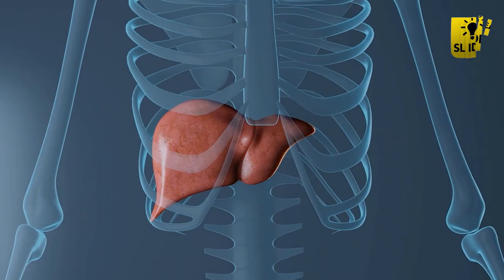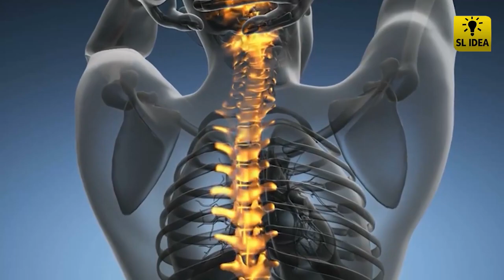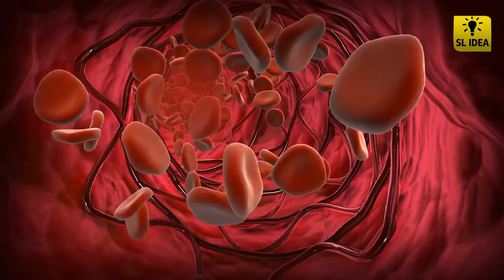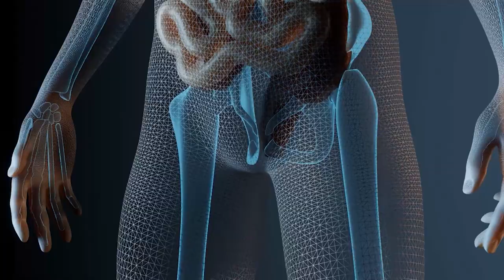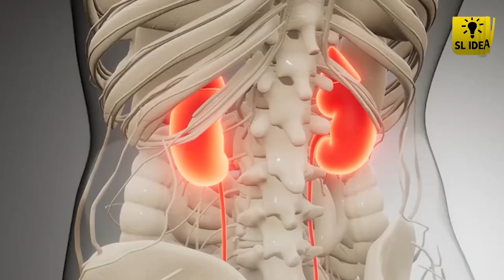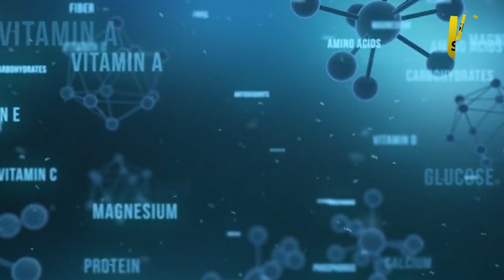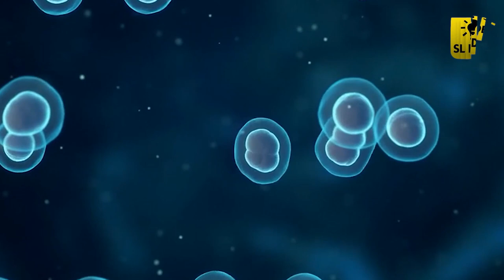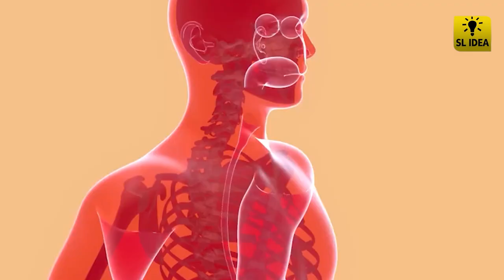10 Vitamins You Need